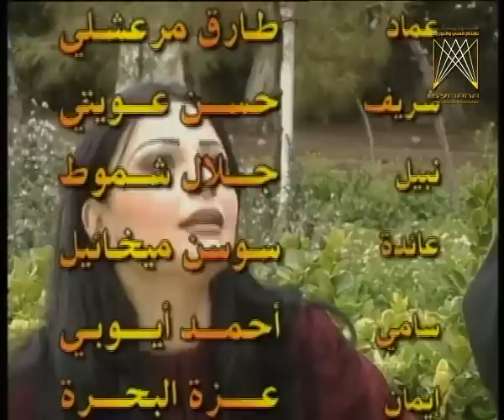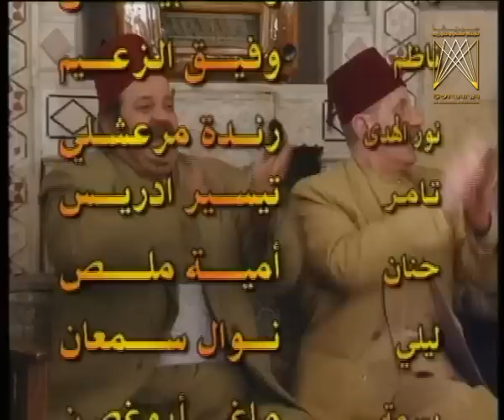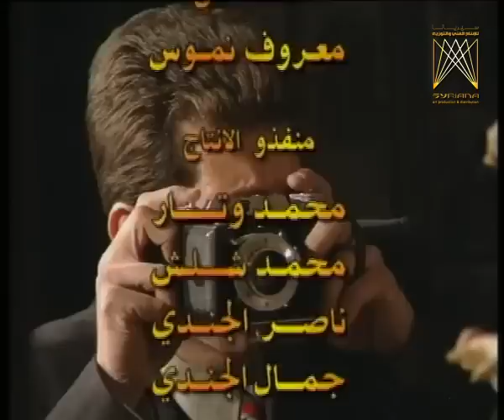مسلسل حمام القيشاني ـ الموسم 4 ـ الحلقة 39 التاسعة والثلاثون كاملة | Hamam Alqishani - 4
دراما اجتماعية سياسية تجري أحداثها على أرضية تسجيلية لواقع من تاريخ سوريا منذ قصف دمشق والبرلمان قبل إعلان الجلاء بأشهر وحتى تسلم الكتلة الوطنية الحكم بعد سنوات.

بطولة | Cast

طلحت حمدي
سلمى المصري
امل عرفة
عابد فهد
سعد مينة
لينا حوارنة